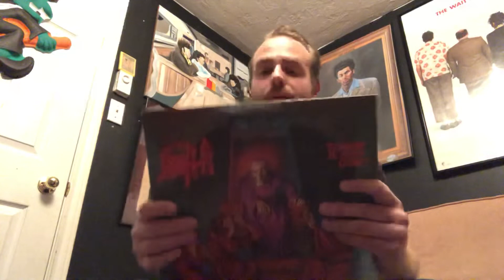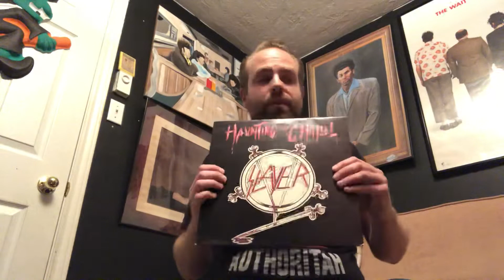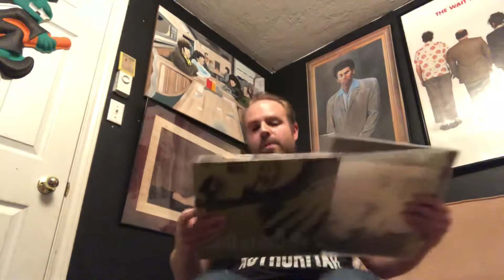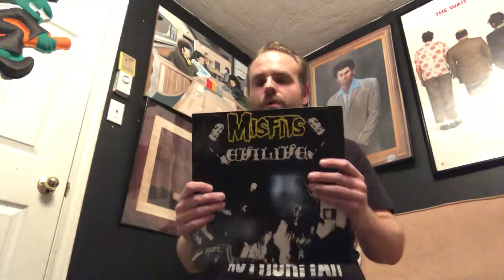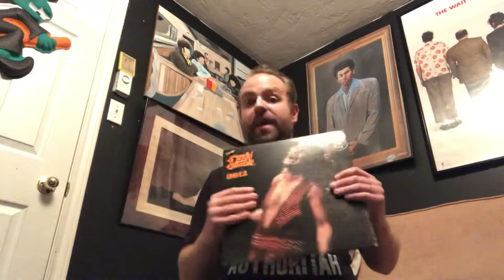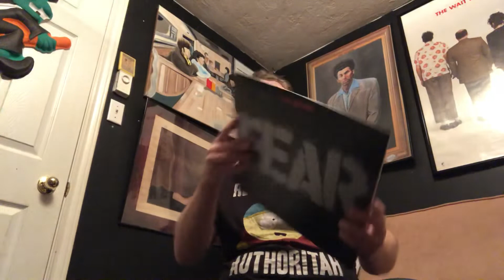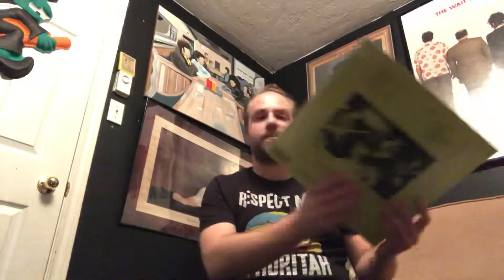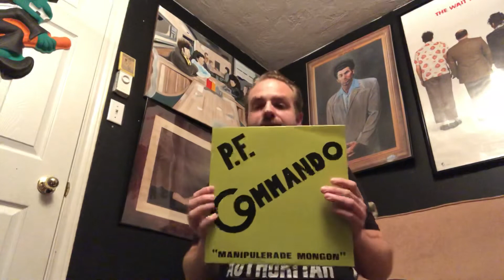5 Iconic Logos - VC/Vinyl Community Thread Response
Hi all.  Here’s my response to Chris Propfe Musically Obsessed’s vinyl thread to bring out 5 iconic band logos.  Dig it and be well, friends!